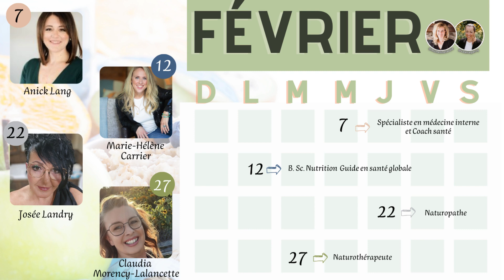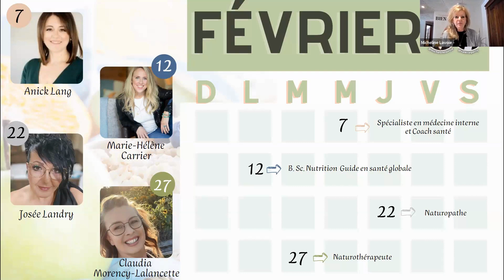Lancement du calendrier de la pyramide de la santé - Février 2024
Nous sommes très excitées de vous annoncer le lancement de notre premier mois thématique !!!
Quatre femmes aux parcours différents, mais tout aussi inspirantes et remplies de connaissances.
Et tu sais quoi ? C'est avec toi qu'elles les partageront !
Es-tu prêt.e à ne pas prendre de résolutions, mais à effectuer de petits changements pour prendre soin de toi ?
Valérie @lesgouttesduBonheur
Micheline @abondance